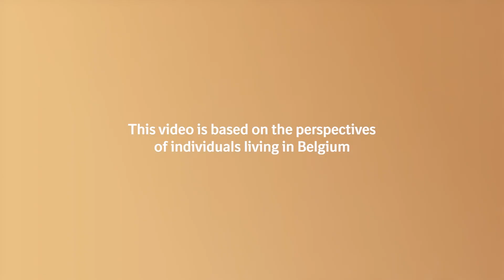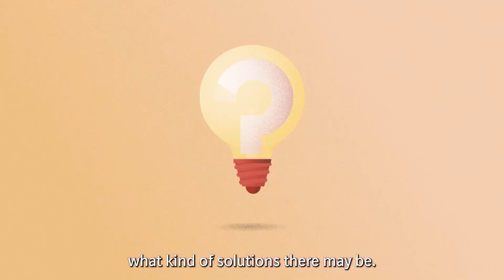Mental Health and the Value of Connection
Yammie and Jurgen share their story of friendship and how much they value connection as people living with mental health conditions.